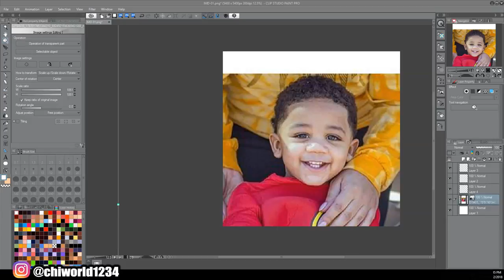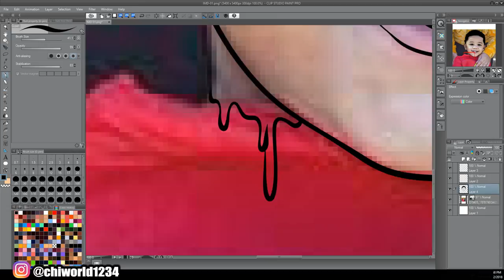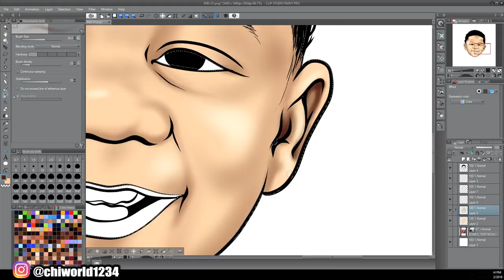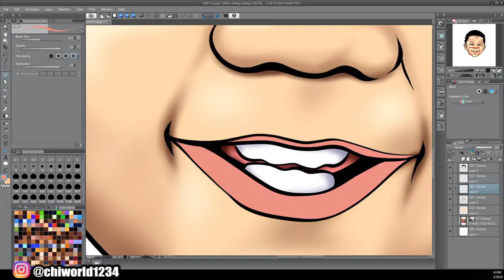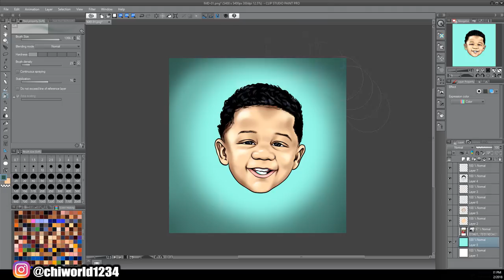Kid Speedart (Manga Studio)